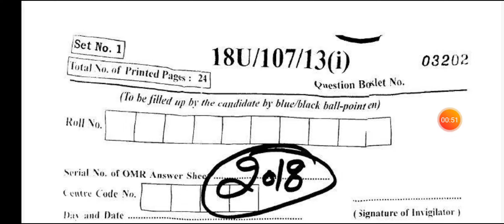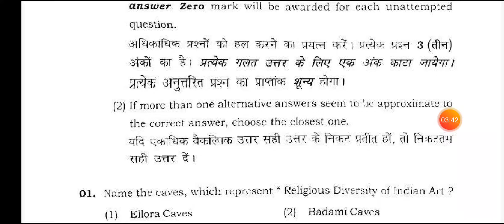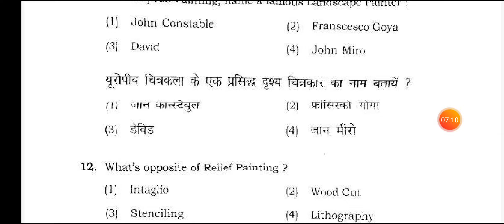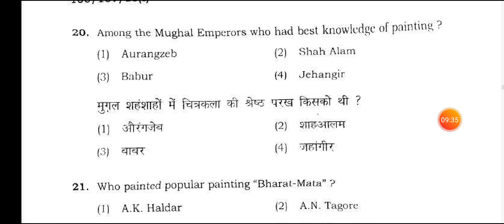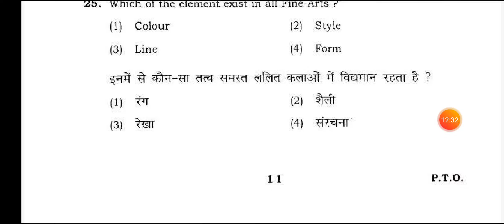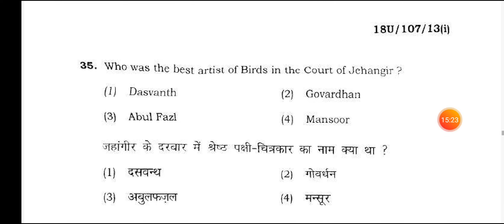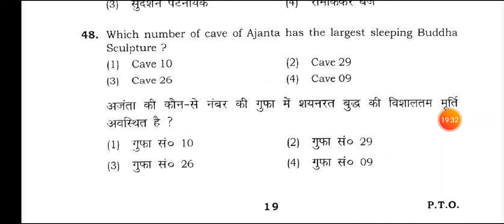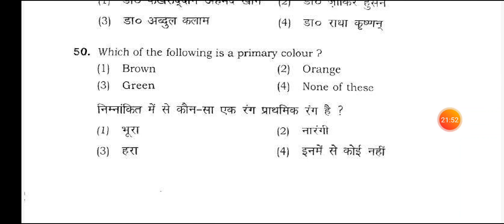Preparation|| BFA2021|| Art History- Back Questions(2018) || Class- 75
Hello Friends, Here is my another video. As I have promised to provide you free classes on preparation of BFA Entrance Examination.

Books Link:
Bhartiya Chitrakala ka Itihaas-by Avinash Bhadur Verma

Erasers:
Doms Eraser + Sharpener

Colour & Brush:
Camelin Artistic water Colour
Faber-Castell Paint Brush Set (size 0 to 10)
Faber-Castell Paint Brush Set (size 1 to 12)

BHU BFA back questions.